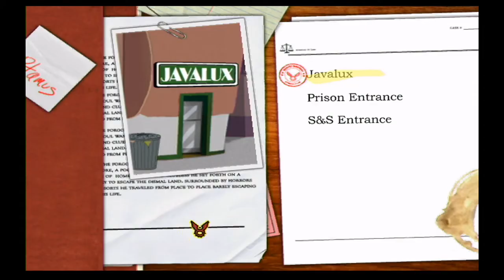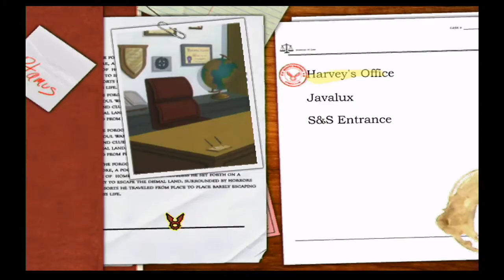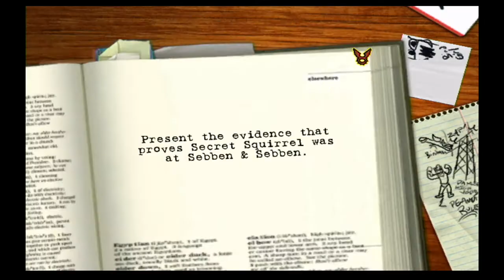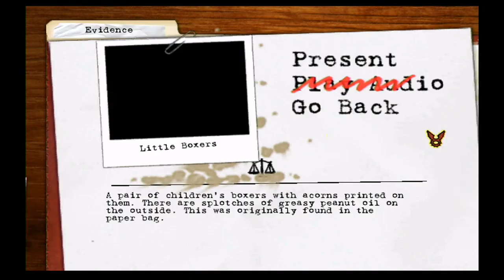Harvey Birdman: Attorney At Law! Episode 2: Oh yeah...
Harvey Birdman on the Nintendo Wii!